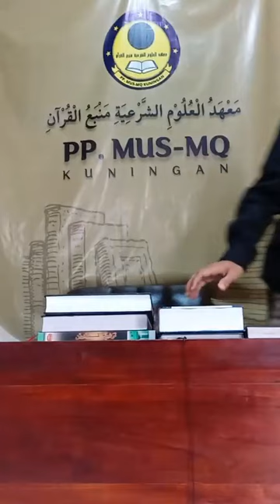إحياء علوم الدين • جلسة ٢٥٣